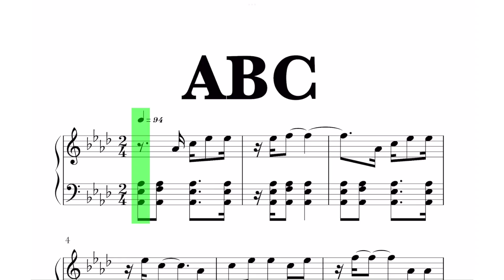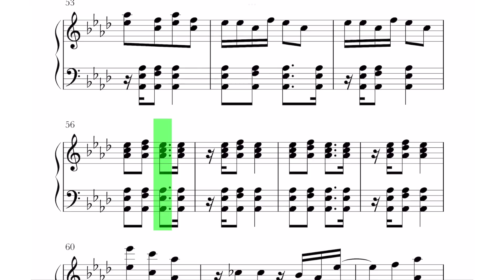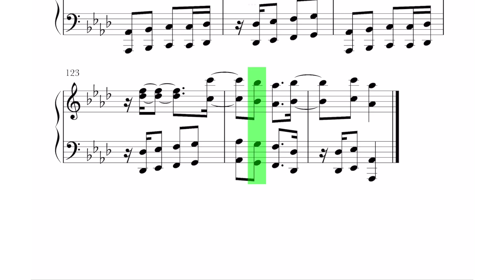Jackson 5 - ABC Sheet Music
Jackson 5 - ABC  Piano Cover

Learn how to Jackson 5 - ABC  on piano! Please enjoy!

This piano arrangement Jackson 5 - ABC  Piano Cover